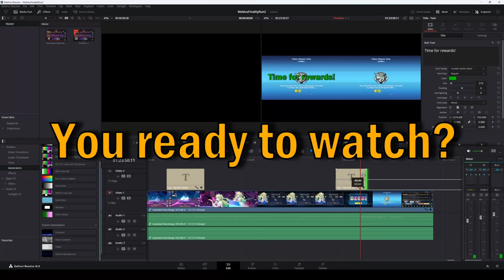TheARNinja's HoRb Gear Pull + Redlotus Boss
TheARNinja does a single pull on HoRb gear which was both a good thing and a bad thing given what he really needs. Then later on he attempts the final stage of Redlotus with a Flamescion comp instead of Lightning damage comp. Very strange indeed for sure and he shouldn't have won it but alas, he did.